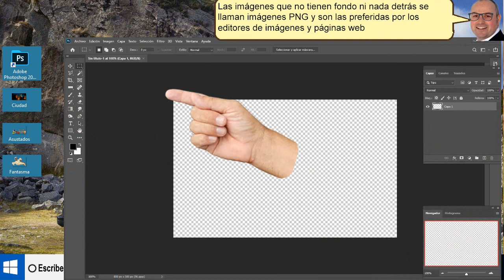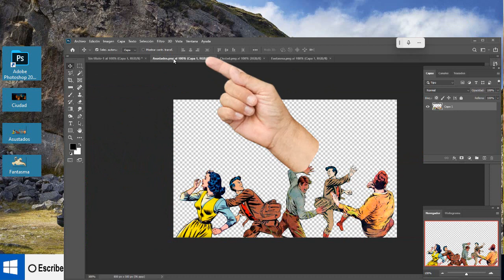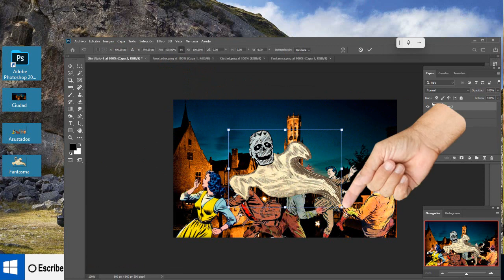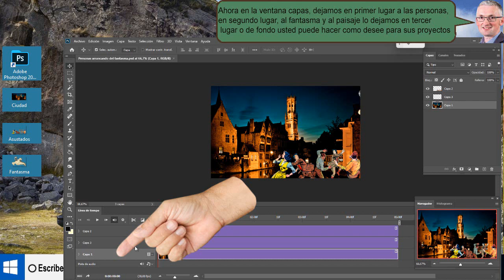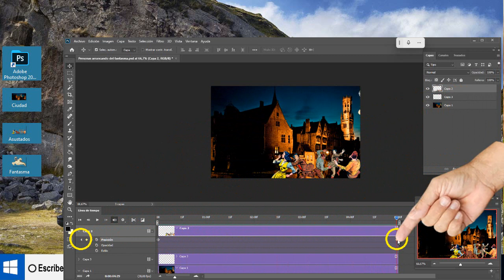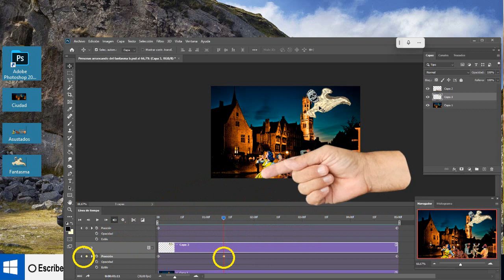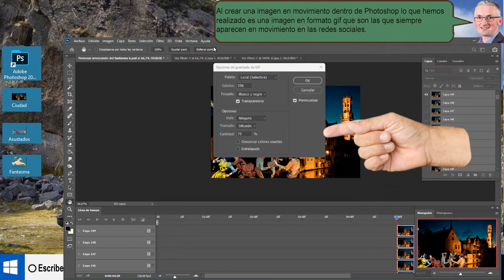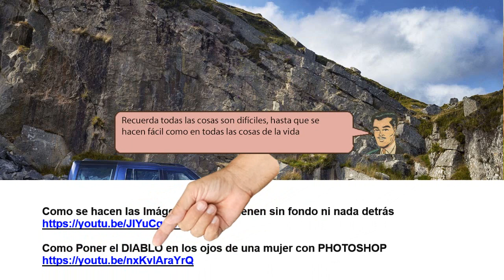Con PHOTOSHOP DESLIZA las imágenes con la línea de tiempo - Tirado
Con PHOTOSHOP DESLIZA las imágenes con la línea de tiempo. Ahora presionamos sobre la imagen que tiene la ciudad damos un clic sobre la herramienta marco rectangular. Destacamos la imagen, ahora presionamos sobre edición y copiamos la imagen, vamos a la imagen que hemos creado antes.